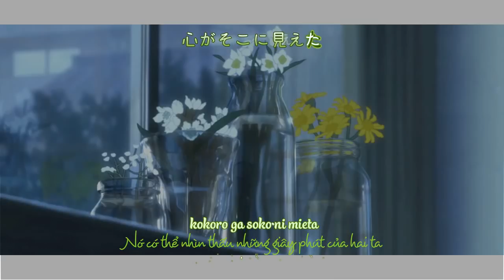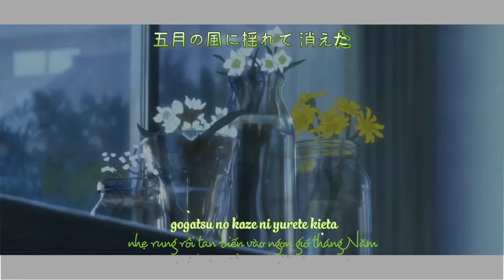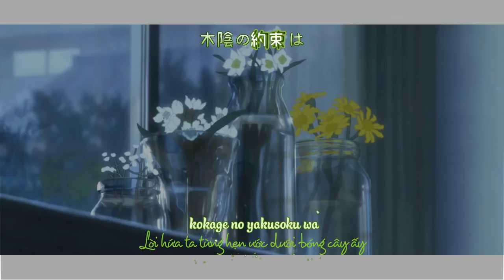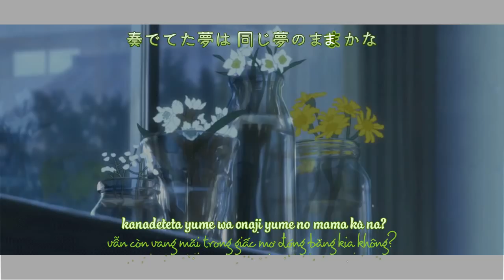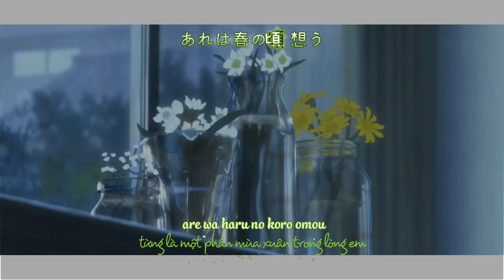Aimer - Mine (Mellow Yellow Ver.) || [Vietsub + Engsub + Rom]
♫ Credits:
Song: Mine (Mellow Yellow ver.)
Artist: Aimer
Album: I beg you / Hanabiratachi no March / Sailing
Aegisub Effect: Kirena Jang
Background: Anime Wolf Children
♫ Support :
Turn on CC for English subtitles
Hà Nội mưa lạnh ghê...